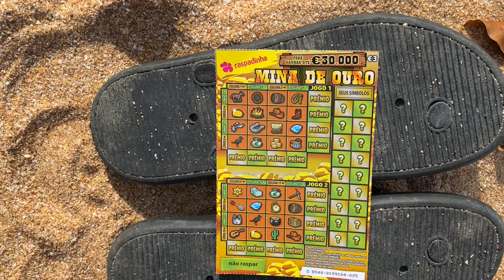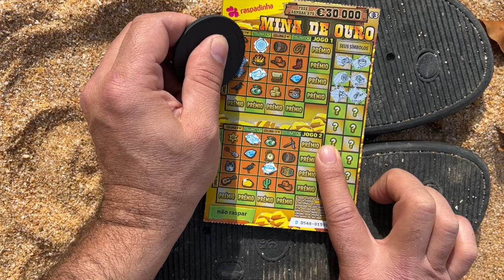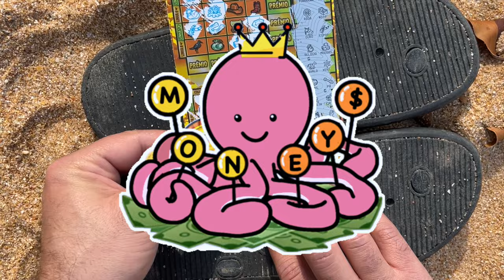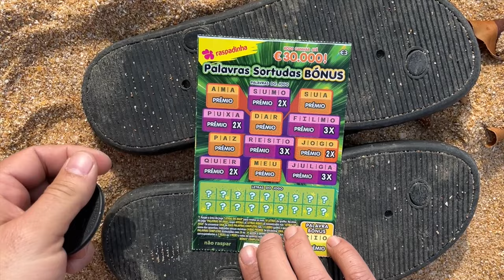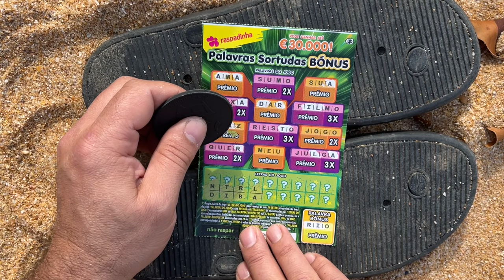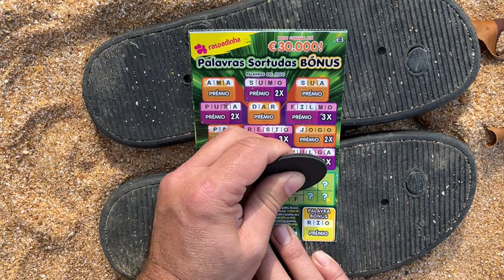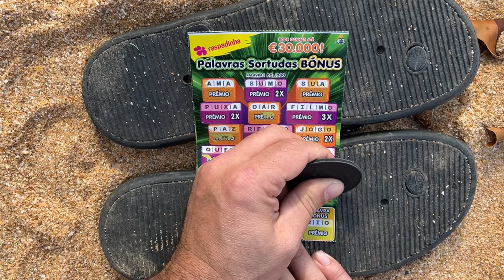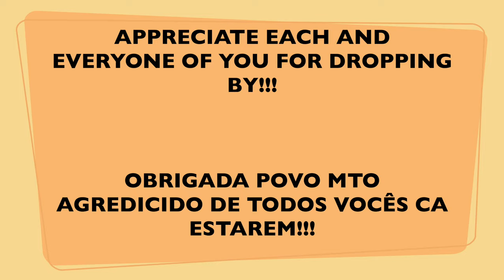✨MIX €3 raspadinhas ‼️ ✨GOLD MINE 🆚 LUCKY WORDS €3 scratchcards‼️